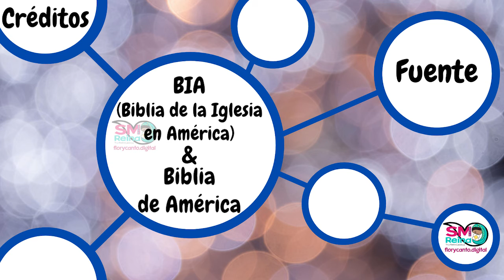PERSONAJES DE LA BIBLIA - AT – 10. JOSÉ EL SOÑADOR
𝐏𝐄𝐑𝐒𝐎𝐍𝐀𝐉𝐄𝐒 𝐃𝐄 𝐋𝐀 𝐁𝐈𝐁𝐋𝐈𝐀
𝐀𝐍𝐓𝐈𝐆𝐔𝐎 𝐓𝐄𝐒𝐓𝐀𝐌𝐄𝐍𝐓𝐎

𝟏𝟎. 𝐉𝐨𝐬𝐞́ 𝐞𝐥 𝐬𝐨𝐧̃𝐚𝐝𝐨𝐫

Les presentamos los "𝑷𝒆𝒓𝒔𝒐𝒏𝒂𝒋𝒆𝒔 𝒅𝒆 𝒍𝒂 𝑩𝒊𝒃𝒍𝒊𝒂", en la que cada día conoceremos un poco más de un personaje de la Biblia.

Iniciamos con los personajes del Antiguo Testamento.

Fuente: Flor y Canto "Santa Maria Reina de la Paz" Plataforma digital y Tv ondemand